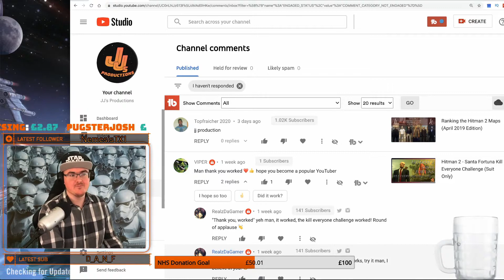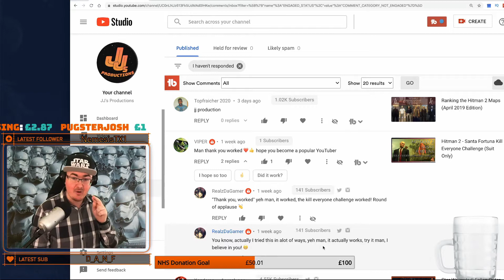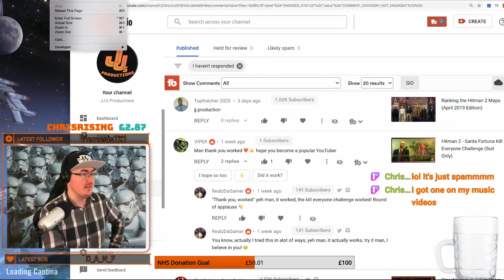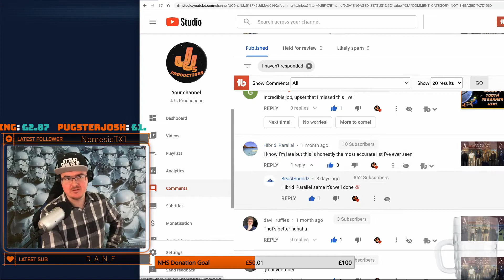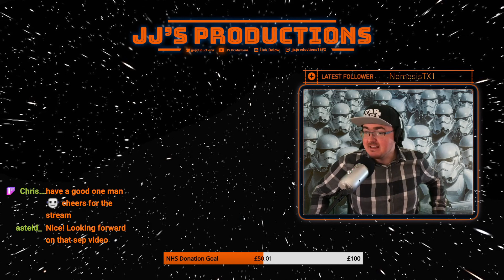SWGOH GAC CLS vs GAS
I uploaded this earlier but I hadn't noticed my video editing software had decided to export the video at a 90 degree angle, for some reason...

Catch my next live-stream on Twitch on Wednesday at 7PM UK Time. Stream highlights can be found there as well as GAC highlights on here (approximately) 24 hours after the end of the stream.

JJ's Productions produces daily content starting with video game gameplay and hopefully expanding in the future.